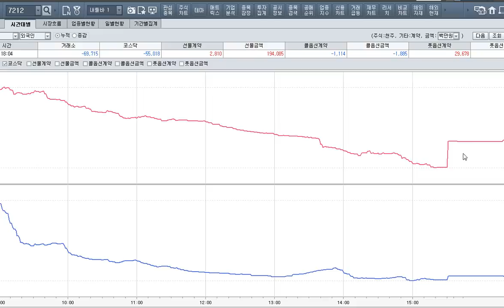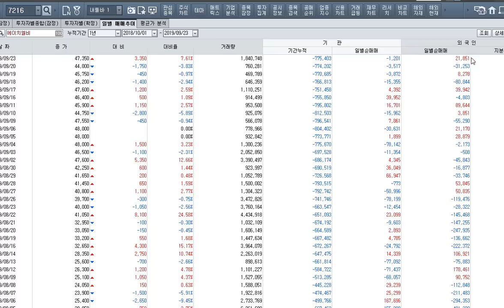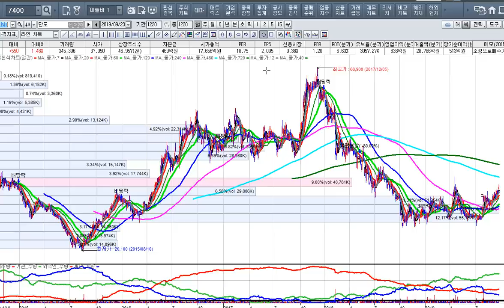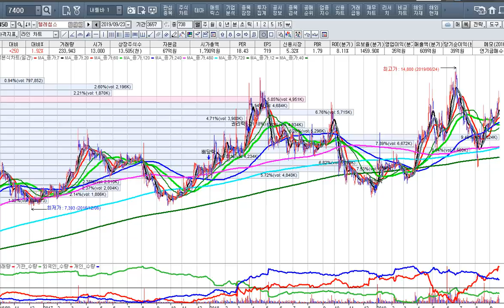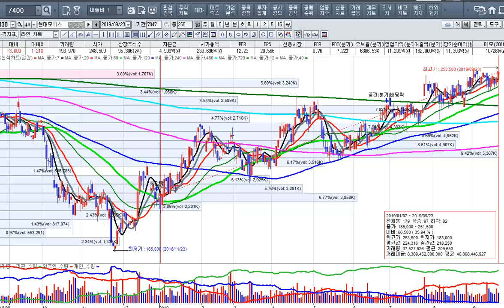[주식투자]바이오주 이것에 주목하라-에이치엘비[2019.9.23]